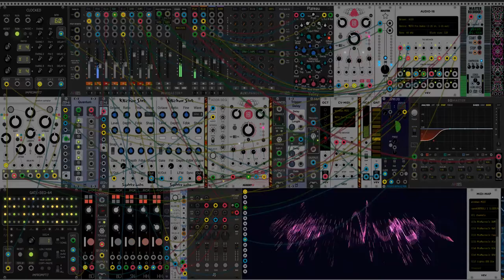GroundFault (VCV Rack, QPAS, 100 Grit)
Playing with hardware some more, fun sounds with QPAS and 100 Grit :) Also some Magneto, BIA, Typhoon, 0-Coast and Black Wavetable...Everything is random from Marbles in this one except the Kick, Snare, and hats.

Now off to RTFMs and learn some new things before I record anything else :)